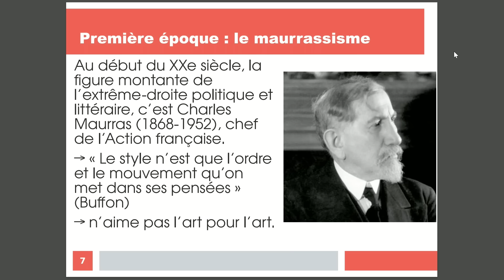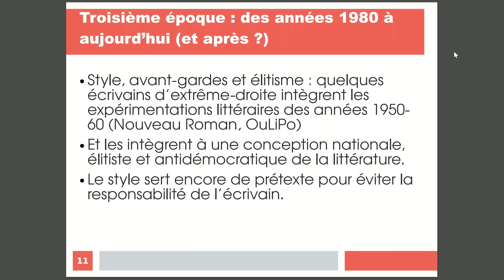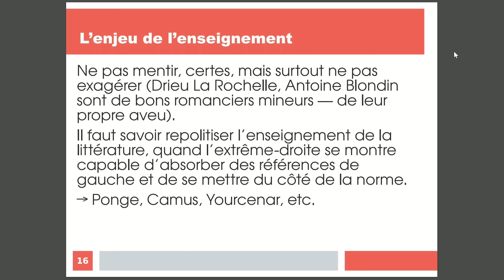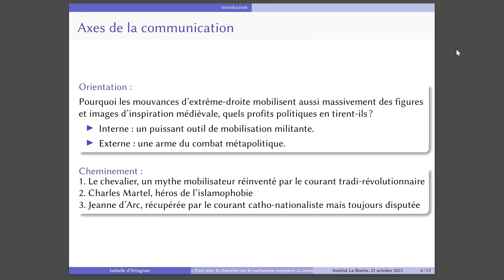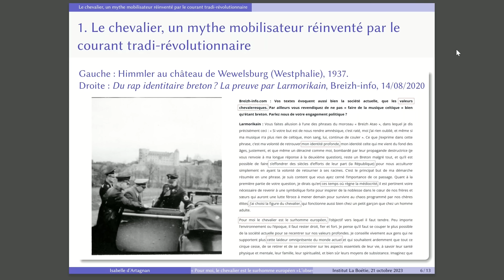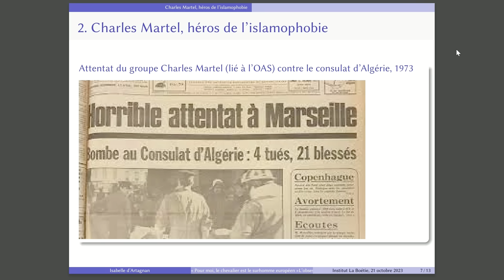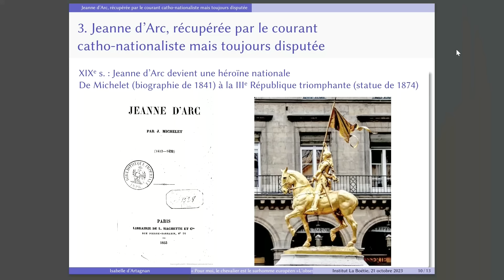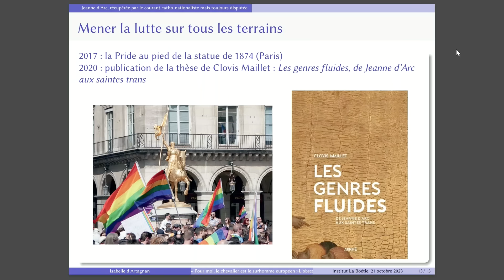Le style de l’extrême droite : médiévalisme et littérature réactionnaire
Les samedi 21 et 22 octobre, l'Institut La Boétie organisait un colloque exceptionnel « Extrême droite : le dessous des cartes. Comment la vaincre. »

L’extrême droite a construit un imaginaire, une esthétique de la réaction à travers une importante tradition littéraire et artistique depuis la révolution française. Encore aujourd’hui, les formes modernes, politiques ou culturelles de la réaction sont imprégnées de cette longue et diverse tradition. Cet atelier a décortiqué différents points saillants de cet univers de l’imaginaire de l’extrême droite, de son esthétique, à la fois de ce qu’on peut en dire du point de vue de l’observateur extérieur, de celui du militant antifasciste mais aussi comme elle se voit elle-même. Il s’agissait notamment de revenir sur les traditions littéraires de l’extrême droite à travers son rapport au style, à l’écriture, à la forme roman elle-même. On s'est également intéressé aux thèmes récurrents de cet imaginaire.